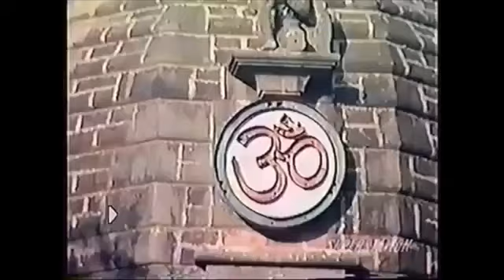Importance of Cow, Cow Dung & Cow Urine in Hinduism 🙏 sanatandharma vedicculture _Eid Special_